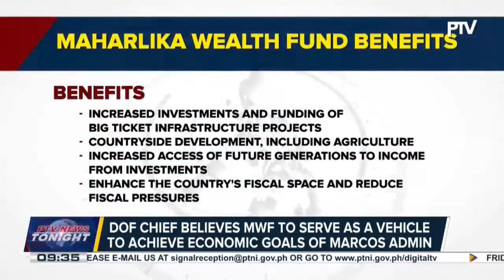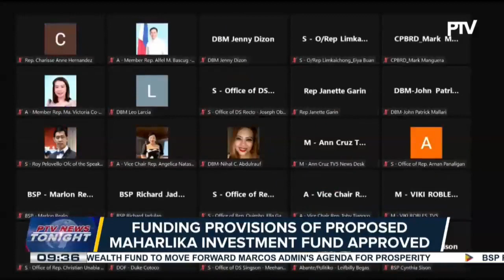Marcos admin's economic managers fully support creation of Maharlika Wealth Fund